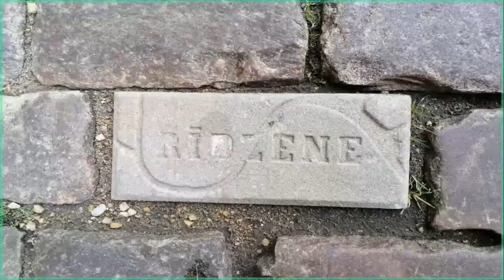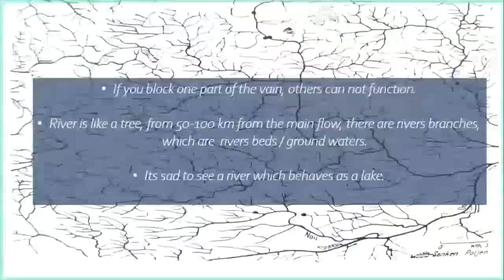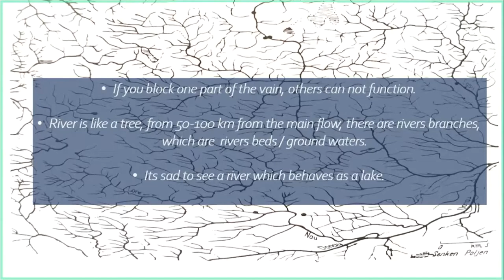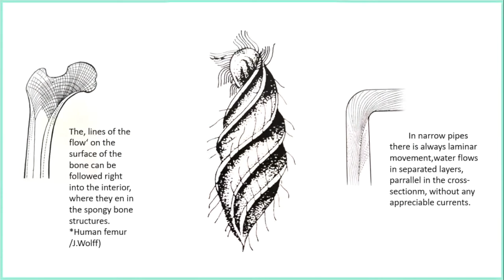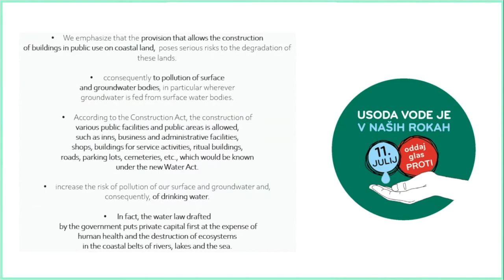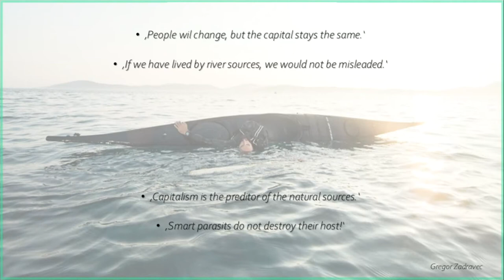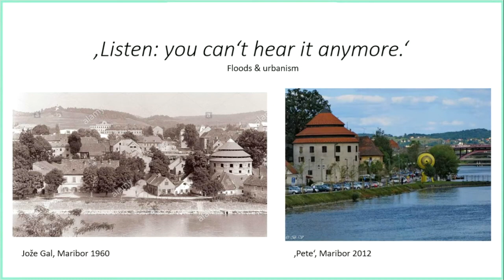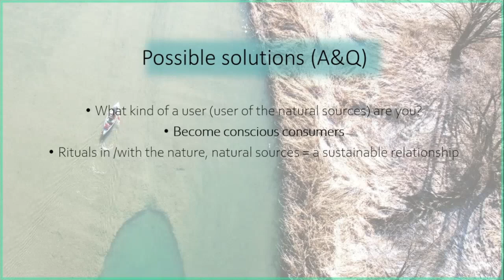Rivers in the City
Anja Podreka presents problematics of the rivers and the usage of waters. The leading question of the talk will be focused to the title; ‘To create a space for the river’.  The river gives, forms, shapes and designs life. This fact created our habitats; towns, cities, villages etc. Water is a living body, an intelligence, a mater which brings and takes away goods therefore, it is a body which travels through space and time. Exploring rivers through stories of people, they reveal problems, challenges and give possible solutions for living with the river and along with it. Coexisting with water is a gift. Over time, responsibilities and roles have changed; manipulation and transformation of rivers beds and its characters, exploitation of its resources, is leading us into a destruction of our own habitat.